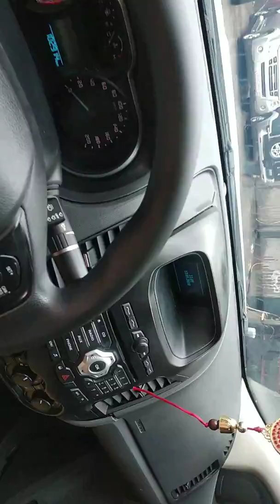Bán ford ranger sx 2016 .số sàn giá 510tr a c e liên hệ 0986265090